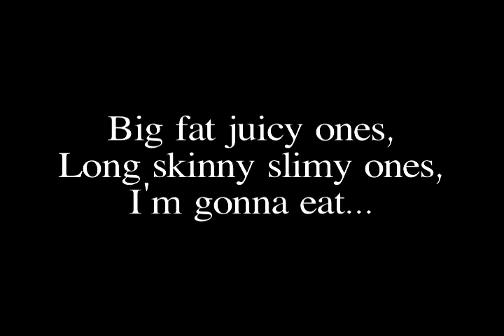I Eat Worms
We all sang this song when we were kids,
now join me in the delicacy.

mmmm tastes like chicken